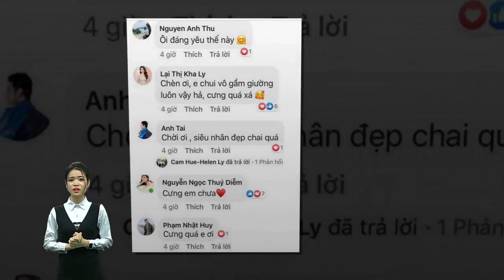Nguyệt Ánh "Cổng mặt trời" khoe ảnh cực đáng yêu của con,than thở nhớ nhung vì đi làm xa